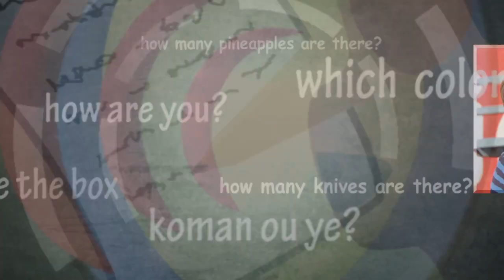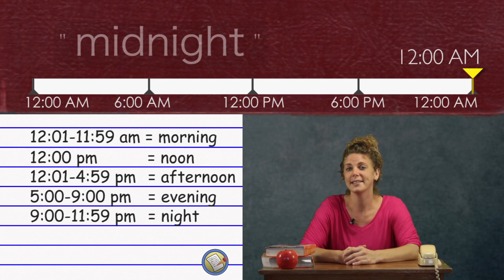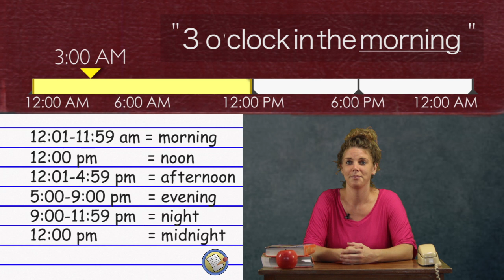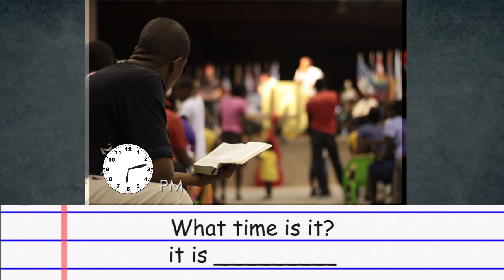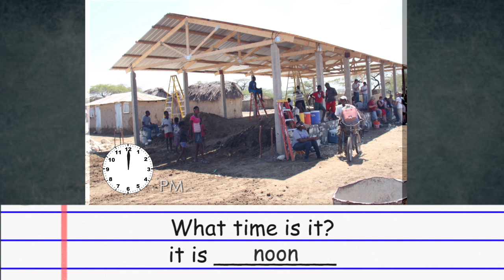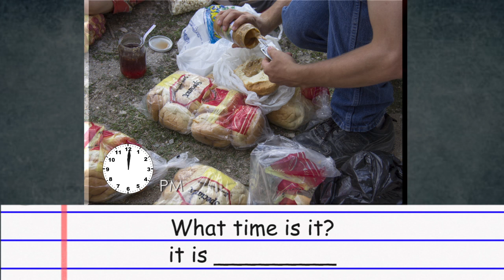Tan ak Lè - Angle Senp Lesson #5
Aprann kijan pou di maten, apre midi ak tout sa. Wap tou konen a kilè se pi bon pou di yo.